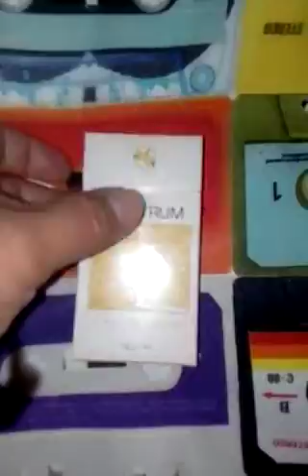Unboxing de cigarros spectrum de vainilla!